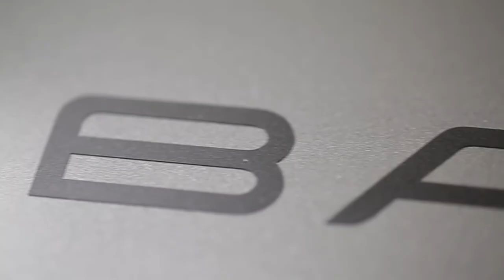BAC Mono Factory Video - Presented by Oliver Webb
BAC Mono is a British supercar manufacturer and the answer to the childhood, teenage, and adult dream of being at the controls of a formula one vehicle. Professional racing driver Oliver Webb is BAC Mono’s test and development driver, here he presents the BAC Mono Factory.

We've worked with Oliver on a collection of video marketing projects, we filmed and edited this informative piece to give supercar enthusiasts an insider's view of the BAC Mono Factory.